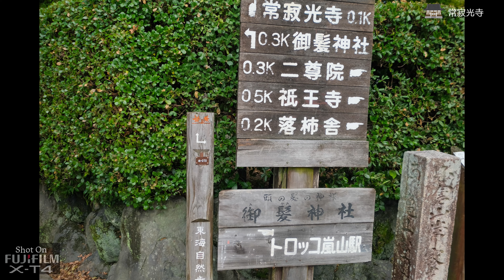【京都】嵐山行ったら必ず行く常寂光寺 Visited Jojakko-ji Temple, Arashiyama, Kyoto 【X-T4/4K】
京都の嵐山行ったら必ずお詣りする常寂光寺。竹林の小径を超えたらあるのでぜひ訪れてください。紅葉の時期も最高かと。
ちなみに、この辺りを小倉山というのですが、小倉小豆の名前発祥の地です。
常寂光寺行く前に参詣した野宮神社、常寂光寺の後にお詣りした京都の理美容関係者によって創建された御髪神社の動画も含まれます。
全国旅行支援スタートしたからやっぱり京都行きたくなりますね。

撮影はFUJIFILM X-T4にて行いました。

Visited Jojakko-ji Temple, Nonomiya Shrine, and Mikami Jinja Shrine.
Shot on FUJIFILM X-T4.

"Solitaire" and
"When The Good Times Come Again” By Barry Manilow:

📷Shooting:
FUJIFILM X-T4:
FUJIFILM X-E4:
DJI Osmo Pocket:

🎬動画編集：
Power Director 365